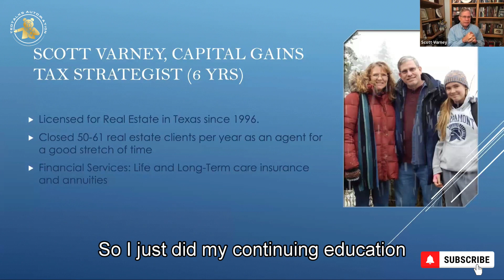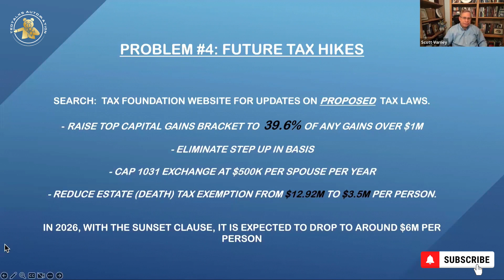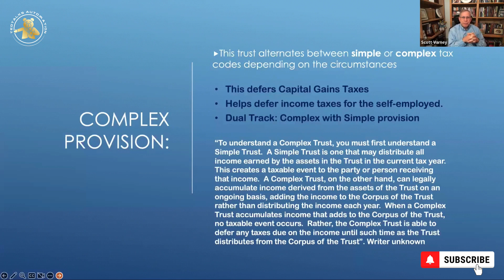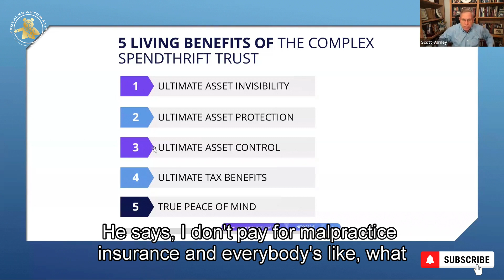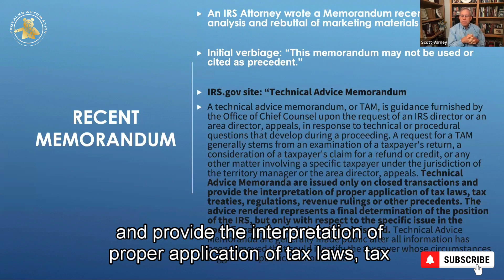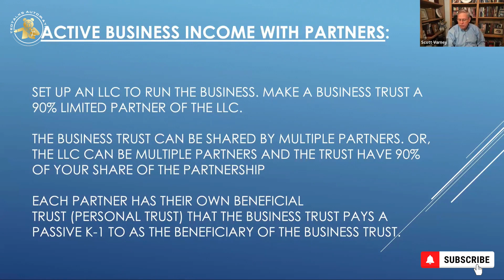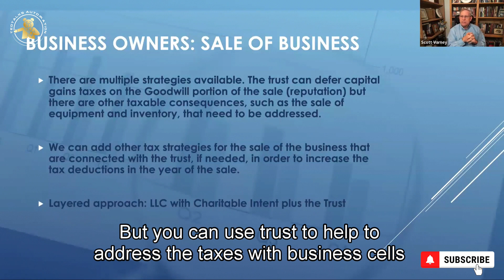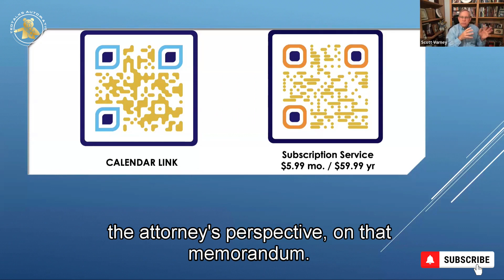Defer 90-100% of Income Taxes For Generations Plus Bullet Proof Asset Protection With These Trusts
The Rockefeller Rule: Own nothing but control everything.

Listen to Scott Varney explain Spendthrift Complex Trusts.

Learn how to defer 100% of your income taxes on your passive investments and 90% of your income taxes on income from your businesses!  This is a tool that the wealthy have used to pass assets and wealth from generation to generation.  These taxes can be deferred for 100's or even 1,000's of years!

These trusts also give you bulletproof asset protection, LLCs offer some asset protection but 4 out of 10 times in court the corporate veil is pierced and your assets can be taken.  Once they are in the trust they are untouchable.

Learn how to put your homes, vehicles, stocks, and any assets into a trust making the trust responsible for all asset-related payments and expenses.

This is a long video but worth watching to educate yourself on this powerful tool.  There is also an opportunity to refer people who could use these tools and receive a referral commission.

Check out more info about this and passive income opportunities that could be used along with these trusts on our

TED Associates: Passive Income Solutions Our team strives to educate people on passive income opportunities. We also show you how to obtain business credit lines to fund these opportunities to keep as much money as possible in your pocket. Our goal is to build you cash-flowing assets that you can sell if you choose or hold onto for monthly passive income. We have opportunities for large or small budgets. We have experience with Amazon, Trucking, Turo, Facebook, Walmart, eBay, Airbnb, YouTube, NFTs and so much more.

Get 0% interest business funding to fund these or any other business ventures!

Check out our Wealth Strategy Automation page for info on how to use Sound Money strategies for Wealth Accululation, Protection and Diversification, along with so many other benefits as well, learn more